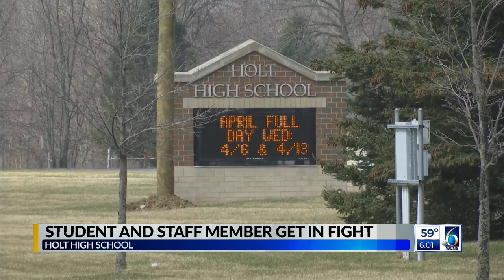Holt High School Altercation